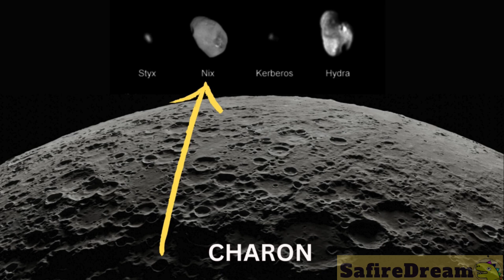BIG BOSS PLUTO - Learn about planets in our solar system and more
team SafireDream
safire dream